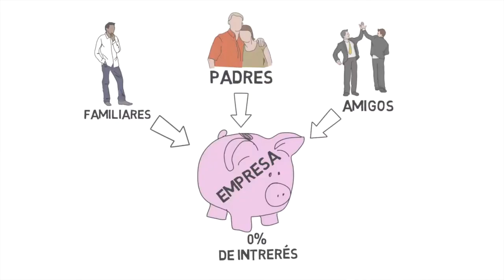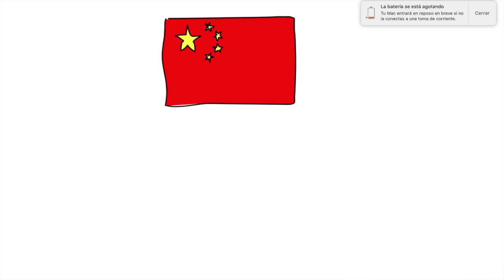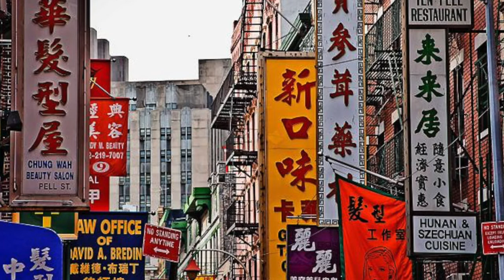🇨🇳la filosofía de EXITOSOS empresarios PODEROSOS en CHINA 2019 🤓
en este video sabras la estrategias básicas de emprendimiento de los chinos y como se convierten en los mejores empresarios de el mundo

👨🏾‍🎓el entrenamiento TDC  que te combertira en un guru de marketing 🎓